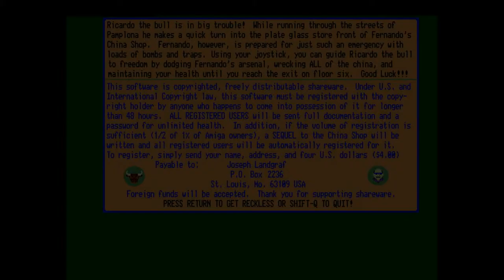Amiga 500 - The China Shop (Public Domain)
The China Shop - Joseph Landgraf 1991